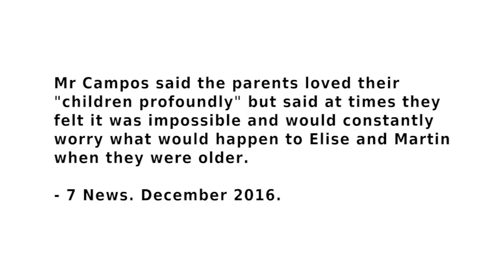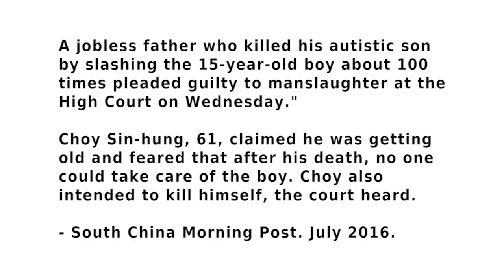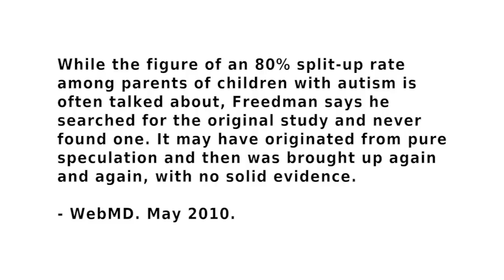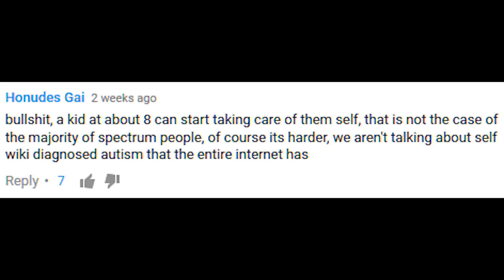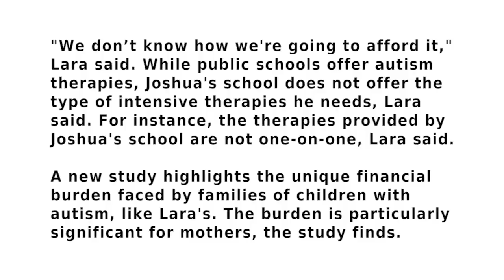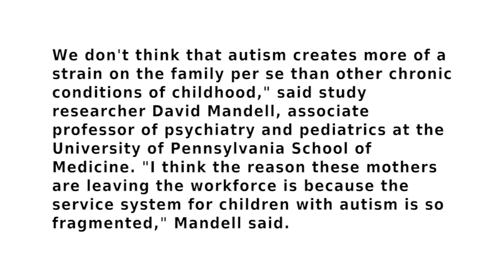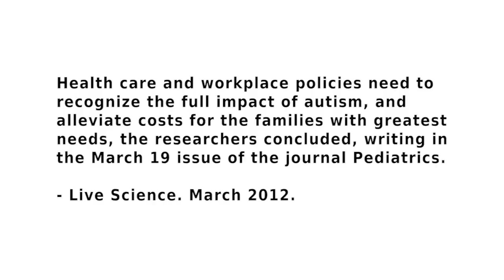Stupid pseudo celebrity "experts" that spread Autism stigma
TJ, the Amazing Autism "expert," asserts a bunch of nonsense about Aspergians and Autistics as fact. No evidence, or even reasoning given. Unfortunately, he's not the only one. Pseudo celebrities pretending to be experts on the Spectrum, and then using their platform to spread this vile and disgusting stigma about us, is not something new.

When idiot celebrities pretend to be "experts" and use their platform to spread stigma.
Come discuss this at Free Speech Aspergians and Autistics!